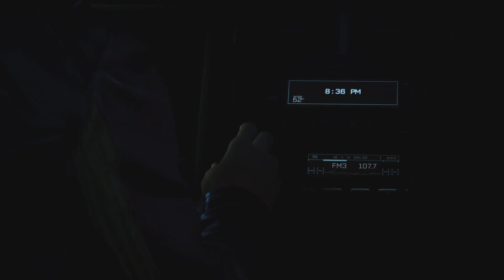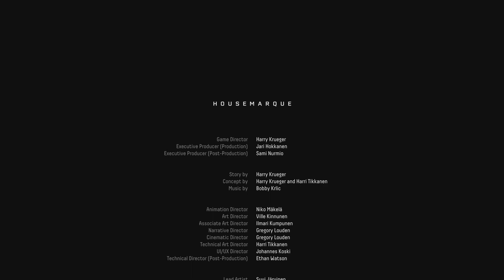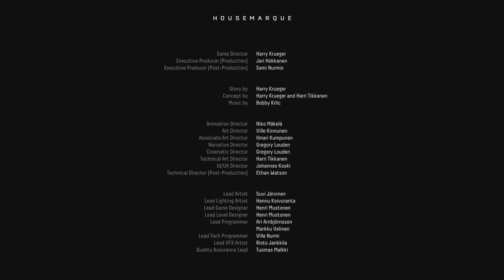Selene Defeated Ophion ~ End Of Returnal (PS5)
About this Video :
Finally Ophion is defeated and game is ended on the story level.

The boss will have Selene's face during the final phase of the battle, which already makes it hard to attack the enemy. Here are the attacks you'll see here:

The boss will constantly open new portals every second that will shoot a purple laser at your current position. These will limit your movement on the battlefield, but you can easily dodge them by constantly moving. This attack will finish with a slam at the end that creates purple circular lasers.
It can also spawn one portal in the middle that will cover the battlefield with green orbs and bullets. This scene would be quite pretty if they weren't out to defeat you. This attack will constantly shoot green bullets and orbs at you, with some blue orbs at the end as well.
The portals throwing orange orbs in a triangular shape will also return in this phase, except there'll be two portals on each side. You can dodge this attack by getting close to the boss. Sometimes, the portals can also spawn orbs in a spherical pattern.
The boss can also spawn multiple portals on the ground that will move around the battlefield with a purple laser shining in a straight line. This attack is likely the most difficult one to dodge.

Happy to finish this rogue like game and will recommend to everyone.